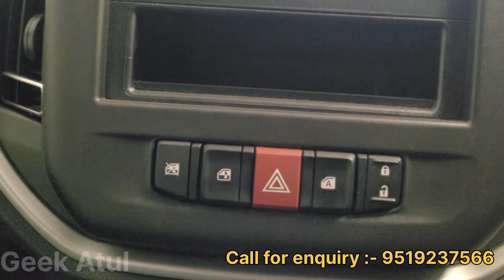Maruti Celerio 2024 Model | On road Price Maruti Celerio | better than Alto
All New Celerio | On road Price Maruti Celerio | Review 2024 Model Maruti Celerio

 hello friends how are you I am so the in this video detail of Maruti Celerio 2024 model